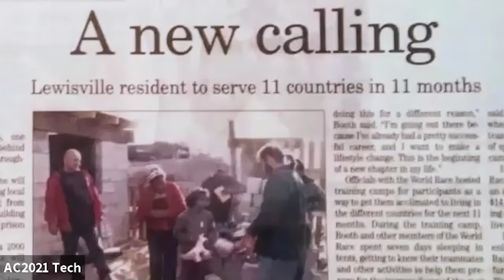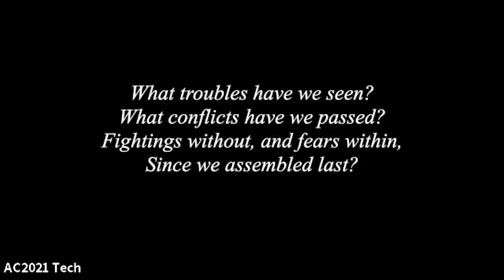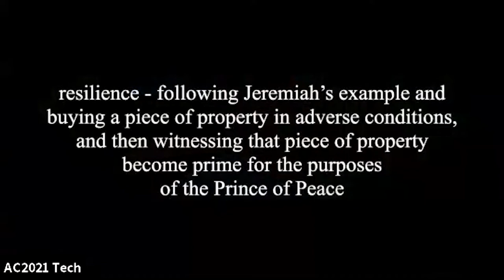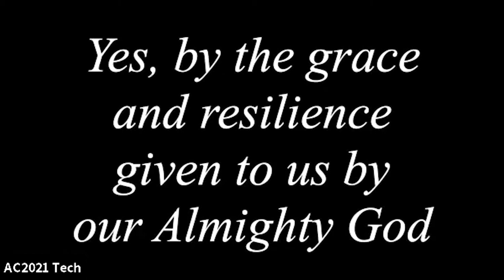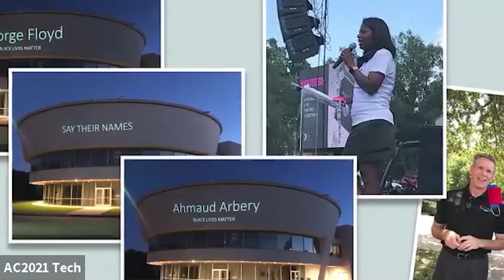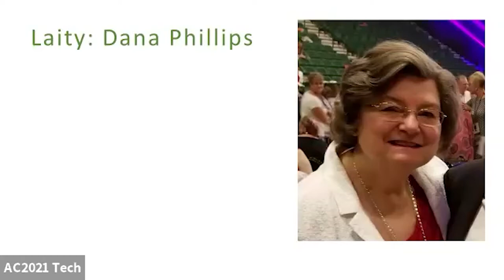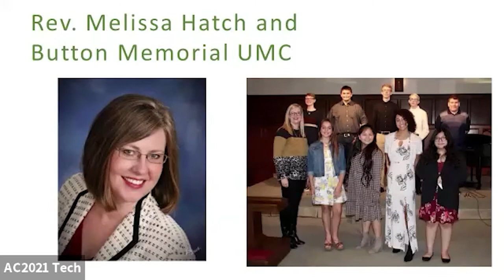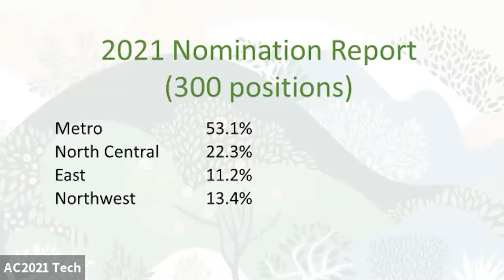AC 2021: Tuesday's Afternoon Session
From the North Texas Conference, filmed June 15, 2021, at St. Andrew UMC.